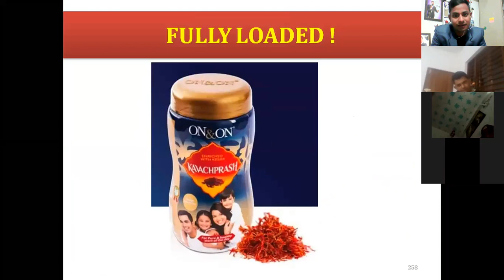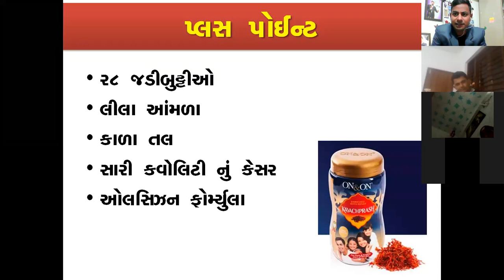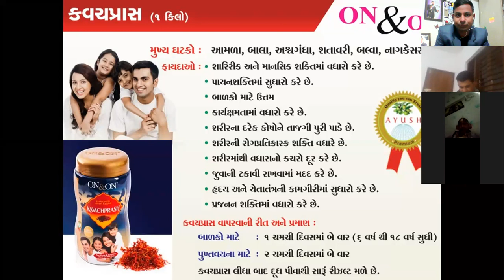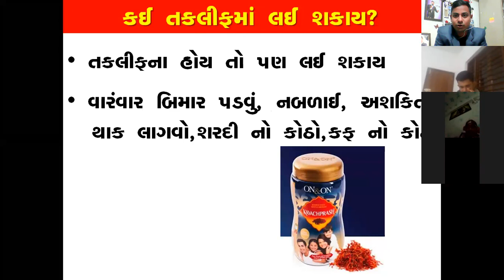ON & ON KAVACH PRASH 1KG PRODUCT TRAINING GUJARATI